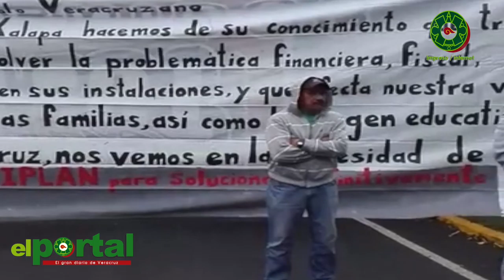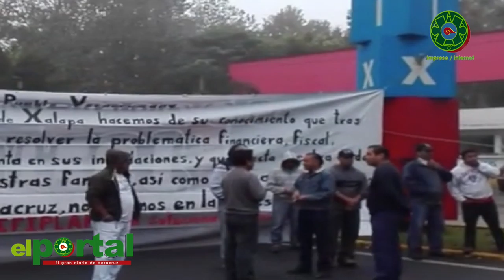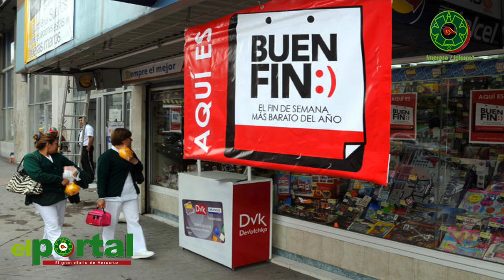Noticiario Con Karen Bonilla 18 de Noviembre de 2016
Noticias del Estado de Veracruz